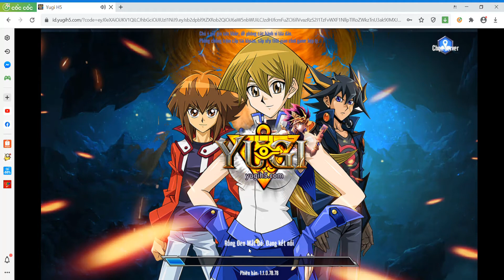Yugi H5 : Thay đổi nhỏ cho deck Siêu chiến binh